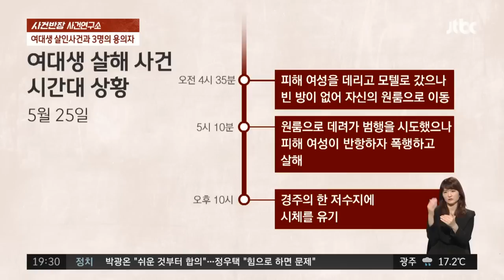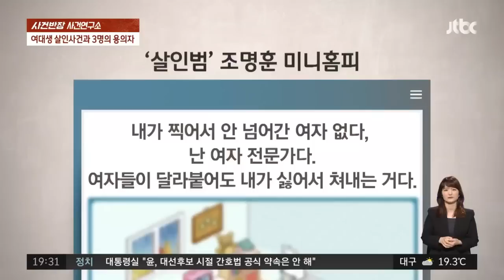[사건연구소] 만취한 피해자 쫓은 살인범 조명훈, 그날의 행적 / JTBC 사건반장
금요일에서 토요일로 넘어가던 어느 늦은 밤.

대구에 사는 22살 대학생은 "언니들과 놀다 들어가겠다"며 어머니에게 전화를 겁니다.

하지만 다음날 아침까지도 집에 들어오질 않고 어머니는 결국 경찰에 신고를 하는데요.

다음 날, 수십km떨어진 한 외진 저수지에서 이 여대생은 옷이 반쯤 벗겨지고 온 몸에 멍이 든 채 싸늘한 주검으로 발견됐습니다.

여성과 마지막으로 마주친 몇몇 남성들.

경찰은 용의자를 추려내고, 추적에 들어갑니다.

오늘 사건연구소는 ‹세 명의 용의자, 대구 여대생 살인 사건›을 따라가봅니다.